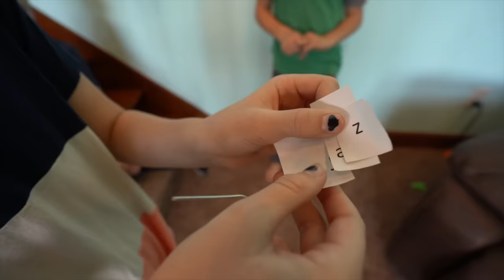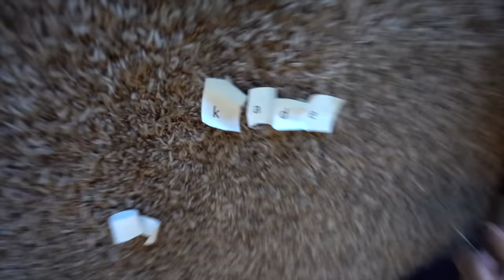Surprise Channel Announcement Game! Who Will WIN Their Own Channel? Jack, Jazzy or Kade?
Jack, Jazzy and Kade Skye are spying on Mom to see what's she's up to (and what surprise she has for them)!  She set up a bunch of balloons and it looks like a party, but then the kids discover that she's created a game to see which kid might win their own channel!  The Fun Squad is so surprised and excited and they play the balloon pop game to see who wins.  Inside the balloons are ways to win or challenges to complete.  Who will win?  Who will get the surprise balloon?  In the end, do the Fun Squad kids all get their own channels?  Check out the new channels:  Jazzy Skye, Kade Skye and Jack Skye to see the cool things they're doing on their own new channels!  You're going to love it!

Kids Fun TV:
Kids Fun TV is a fun family friendly channel for kids.  The kids love to have fun and be silly.  Whether its challenges or fun skits, the kids love to have fun and play.  We have lots of boys vs girls challenge videos as well as twin vs twin challenges.  We love box forts, toys and playing fun and exciting games.  The kids from Kids Fun TV are very good friends with the kids from Ninja Kidz TV, so we have several family friendly videos for kids.  The children love to have lots of family fun as they do their skits and challenges.  These funny kids love to have fun and play.

This footage is the property of Kids Fun TV and is not allowed to be repurposed without written consent from Kids Fun TV.